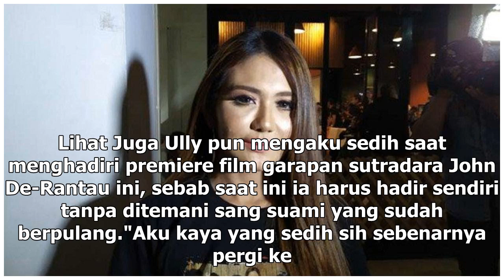Manis Studio | Juliana Mochtar Ingat Almarhum Suami Saat Hadiri Premiere Film Ini - VIVA